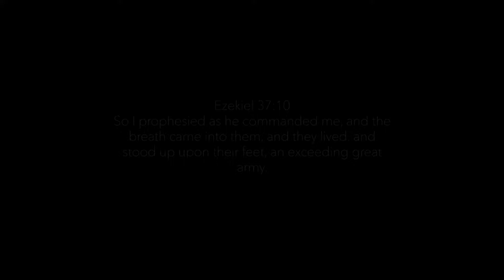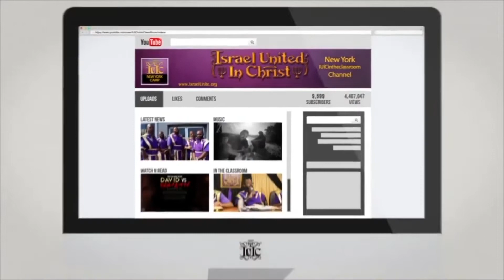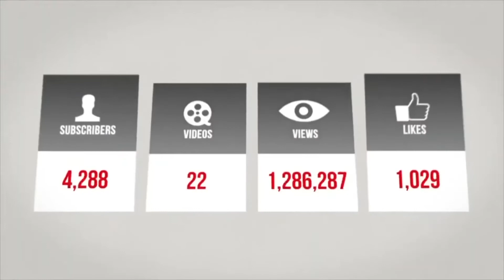The Israelites: A Nation Above A Nation